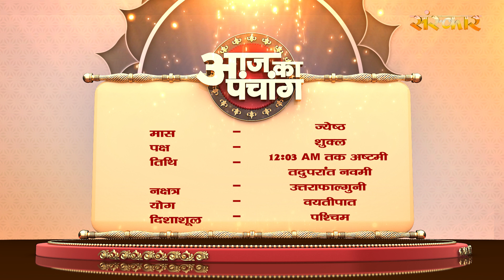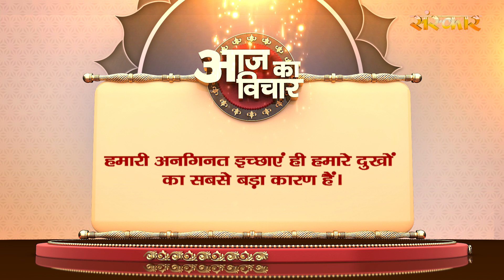Aaj Ka Panchang - 15 जून 2024 ! ज्येष्ठ शुक्ल पक्ष 12:03 AM तक अष्टमी तदुपरांत नवमी